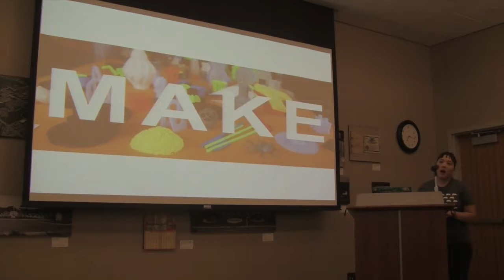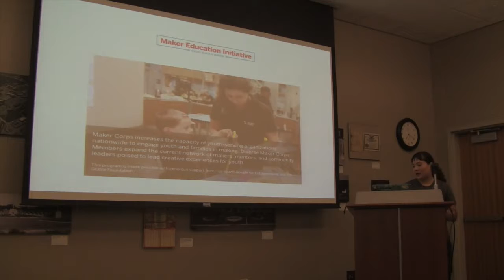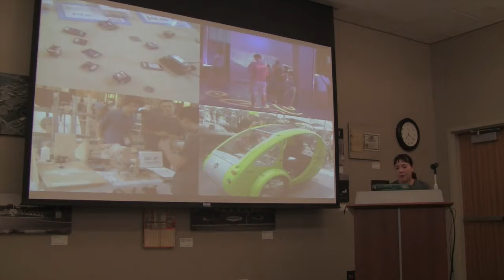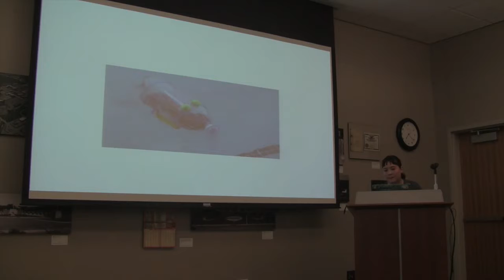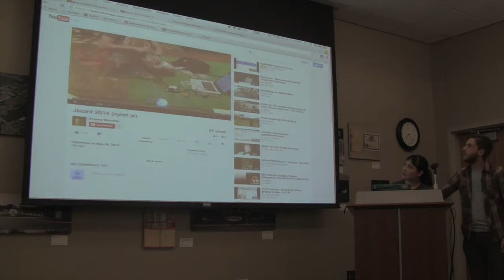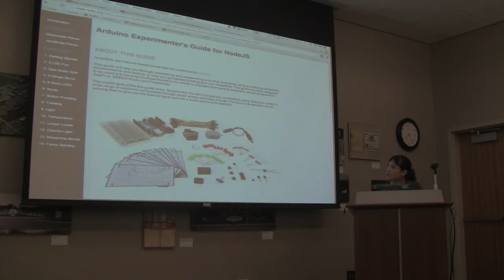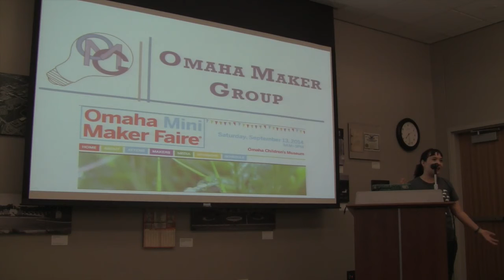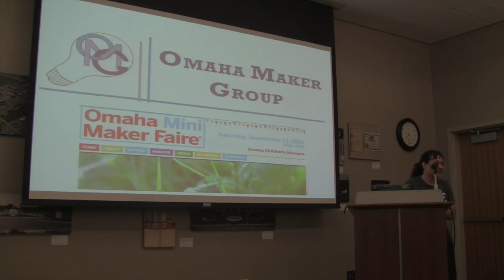The Maker Movement—Shelly Lynn Xiong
July 2014. A talk given at NebraskaJS. For more info on past and future events,

This video was reuploaded under the NebraskaJS account, so unfortunately all previous view counts were lost.